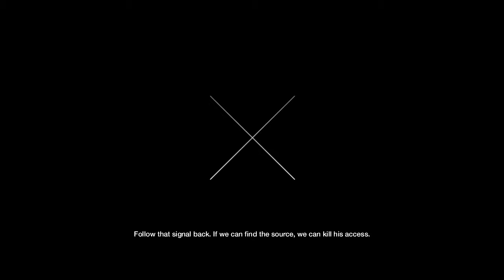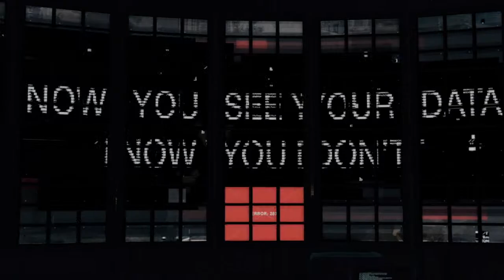Watch Dogs - Ep42 - Killing Iraq